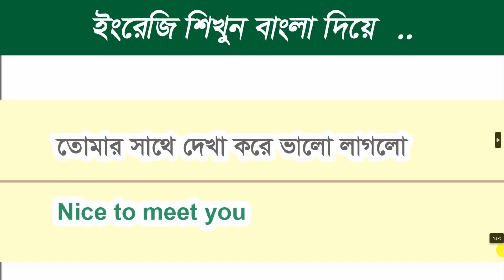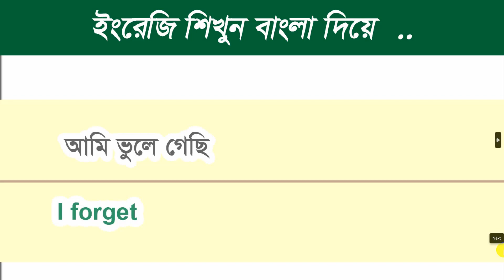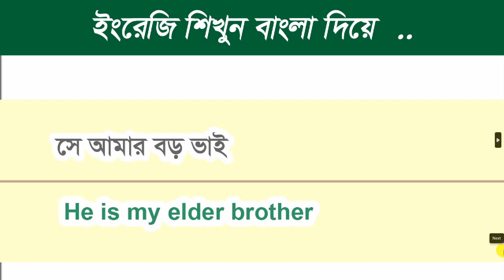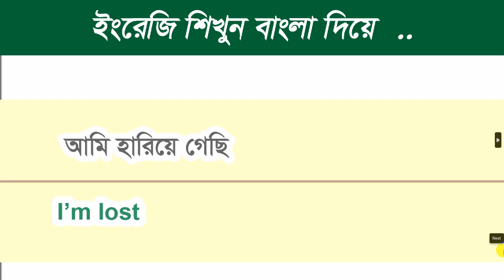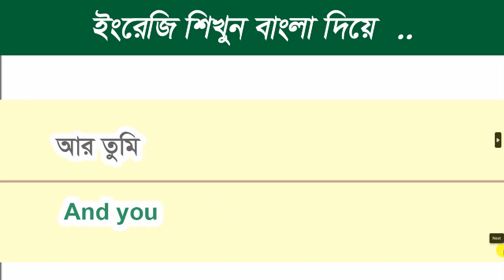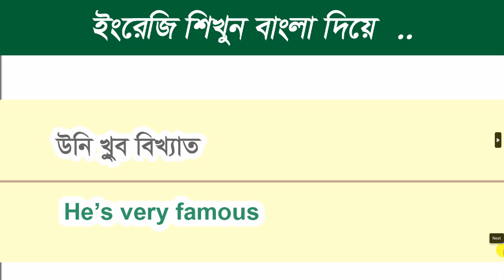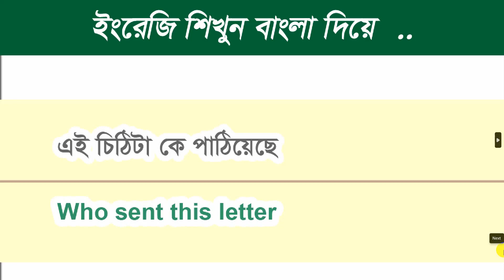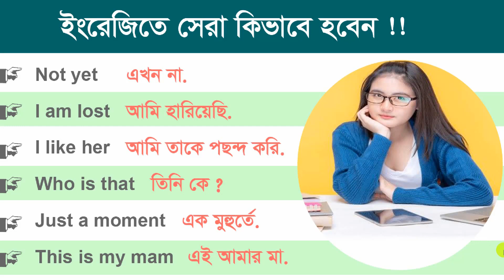Learn English By Bangla // মাত্র ১৫ দিনে অনর্গল ইংরেজি বলুন // Spoken English class in Bengali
Hello friends, Here you learn English speaking to Bangla ,In this video is about English language
Watch this video and learn English language smartly and You can learn to speak English by watching this video.
I explain how to speak English right and easily. All Family member Learn this videos.
Every video in this channel is only for learning to speak English language.
If you want to learn to speak English.
If you want share tutorial any kinds of social platform.